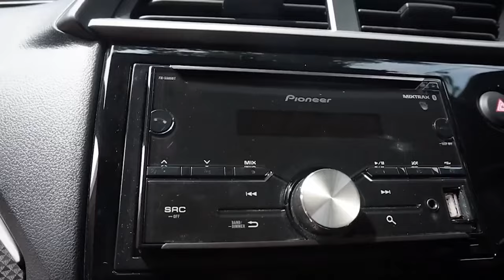Kisah MUA Terjebak di Jalan Gelap Menuju Pernikahan, Bikin Geleng-geleng Kepala!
OTOSIA.COM - Kejadian tak terduga bisa membuat kita berada dalam situasi sulit, terutama saat harus mengejar waktu untuk sebuah pekerjaan yang penting. Dalam kisah ini, seorang Make Up Artist (MUA) mengalami petualangan menegangkan ketika terjebak di jalan gelap menuju pernikahan klien.

Dalam video ini, kita akan menyaksikan bagaimana keberanian seorang MUA mengatasi rintangan yang tidak terduga. Mulai dari bannya yang bocor di tengah hutan gelap hingga diarahkan ke kuburan dalam upaya mencari jalan menuju rumah pengantin.

Meskipun terkendala dan takut tidak sampai tepat waktu, MUA ini tetap berusaha melewatinya dengan semangat dan doa. Dengan ketekunan dan tekad, akhirnya ia berhasil tiba di tempat tujuan tepat waktu dan melaksanakan tugasnya dengan baik.

Tonton video ini untuk melihat bagaimana petualangan seru seorang MUA dalam menghadapi tantangan di jalan gelap menuju pernikahan. Jangan lewatkan momen inspiratif ini yang akan membuat kita semua lebih menghargai ketekunan dan semangat dalam mengatasi rintangan.

MUA
MakeUpArtist
Pernikahan
KisahInspiratif
Petualangan
Tantangan
Ketekunan
Keberanian
KisahSukses
JalanGelap
PengalamanMenegangkan